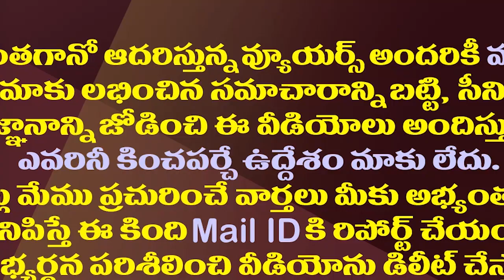జగన్ హామీ ఏమైంది..అలీకి మిగిలిన ఆశ అదొక్కటేనా?| What Position Will CM Jagan Give To The Actor Ali?